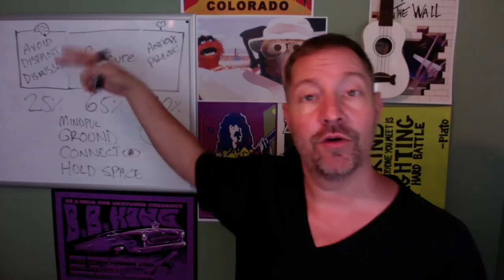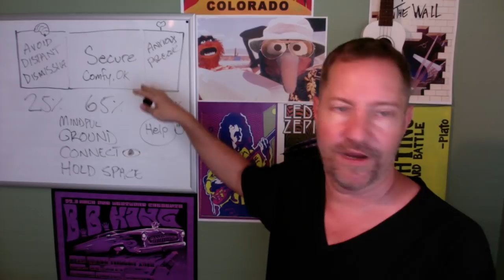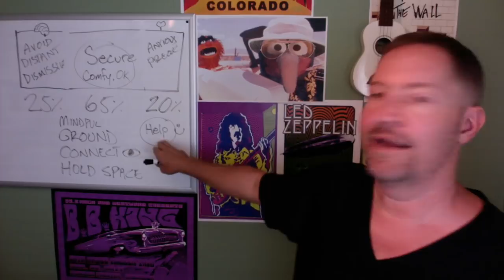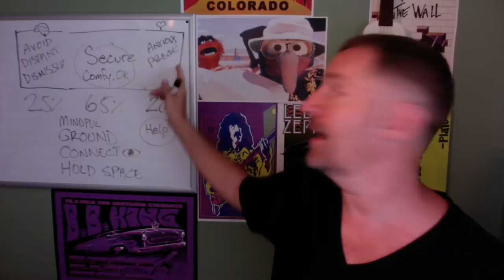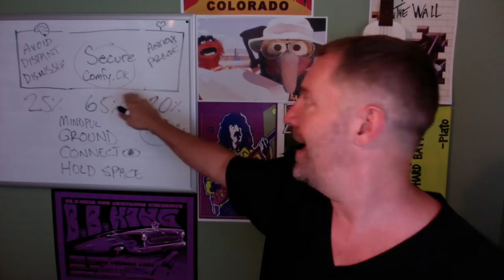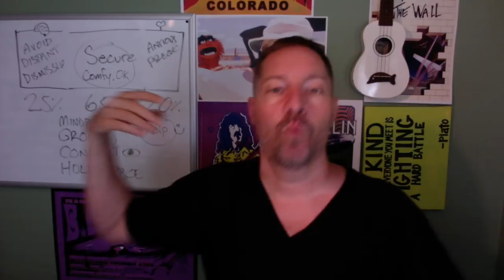Attachment Theory & Helping Teens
- get free tools to help your child.

This video is about ATTACHMENT THEORY. Great for parents and teachers wanting to help children/teens (or students) move through difficult emotions and feel more secure.

Do you want a world where education gives ALL kids, including outside-the-box learners, the tools to truly write their own scripts in life? Education should empower learners to not only have great lives, but also to contribute in personally meaningful ways. Let's do this right.

ABOUT SETH: Hi - I'm Seth Perler and I blog weekly at sethperler.com. My mission is to help students who struggle with school.